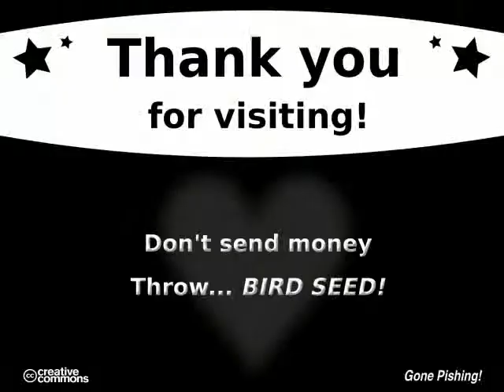Gray Squirrel on Dogwood Stump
Project: Backyard Pishing; Private Residence, Old Talking Rock Highway, Talking Rock, Pickens County, North Georgia, USA
Date: 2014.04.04; seems like it was cloudy (based on pic)
Camera: Canon SX10 IS (new previously loved toy k/t an angel investor)

Caught this Gray Squirrel sneaking up on the platform bird feeders the other day. Couldn't help laughing. In fact snipped more laughter from it because the squirrel sat there for a good minute in the last position it took up. An anthropomorphizeable moment, it was but in reality it was the squirrel's body language as it contemplated whether the large, 2-legged predator aka me was out and about in the yard.. :)

Apologies in advance for the jiggle, especially after I started laughing. Had it out there on digital zoom for this one. That's part of why the quality isn't the best it could be for that camera, too.

Additional Notes: Music is k/t YOUTUBE = THANK YOU! :)